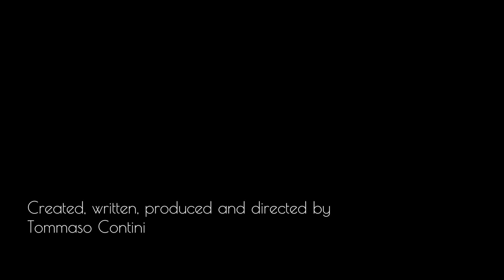I Migros 7x10 - L'anniversario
S.7 ep.10
Stephen per la prima volta nella sua vita si ricorda il giorno del suo anniversario di matrimonio con Rosie, quindi decide di festeggiare organizzando un viaggio.